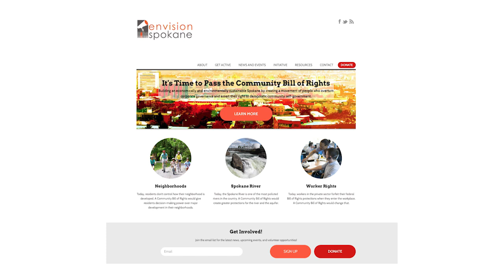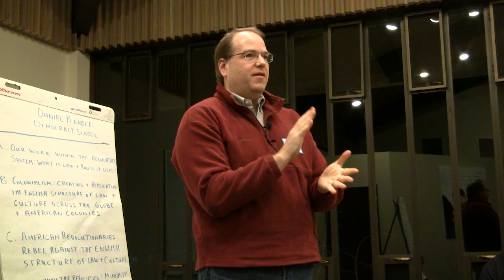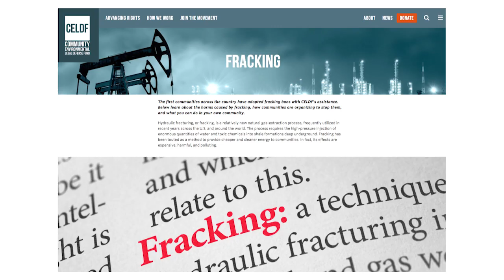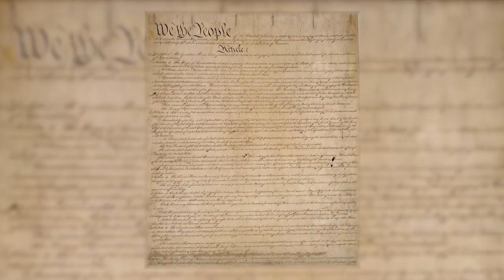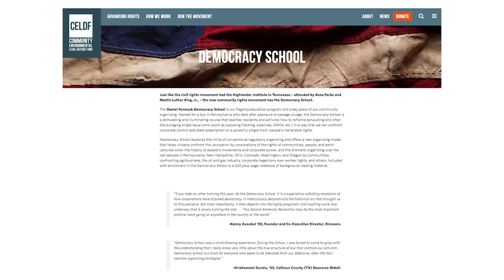DEMOCRACY SCHOOL - DAY ONE, PART ONE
Democracy School is a stimulating and illuminating course that teaches residents and activists how to reframe exhausting and often discouraging single issue work (such as opposing fracking, pipelines, GMOs, etc.) in a way that we can confront corporate control and state preemption on a powerful single front: people’s inalienable rights. For more information about Democracy School go